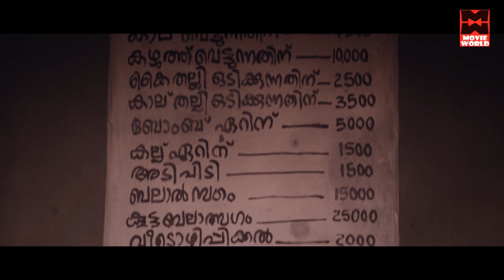കീറ് പാപ്പാൻ | Sasi Kalinga Comedy Scenes | Malayalam Comedy Scenes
Appuram Bengal Eppuram Thiruvithamkoor
Director: Sennan
Producer: Prasad Mylakkattu
Music Director: Jassie Gift
Lyrics: Harinarayanan
Story/Writer: Viju John Edayathara

Cast: Maqbool Salmaan, Ansiba Hassan, Charulatha, Poojitha Menon, Shammi Thilakan, Sunil Sukhada, Saju Navodaya, Idavela Babu, Lakshmi Priya, P. Balachandran, Gourav Menon, Sasi Kallinga
Plot:
Shibi is a painter and artist, Ambros an auto driver, and Josappen a cook. They live in a room in a rented house owned by a politician. In another part of this rented house, comes a Bengali family. The arrival of the Bengali family disrupts the happy life of the three friends. The resulting humorous incidents in their life are plotted in ‘Appuram Bengal Ippuram Thiruvathancore’. Maqbool Salman, Unni Rajan P Dev, Rajeev Rajan do the main roles of the three friends. Ansiba Hassan and Poojitha Menon are the heroines. ‘Appuram Bengal Ippuram Thiruvathancore’ is directed by Sennan. The script and dialogues for the story by Viju John are written by Eldho Jacob. Rajeev Vijayan is the cameraman. The film also features Charulatha, Shammi Thilakan, and Sunil Sugatha.